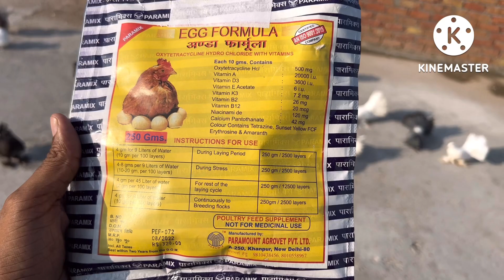कबूतर अंडे नही देते हो या अंडे में से बच्चे नही बन रहे हो egg formula से इलाज करे